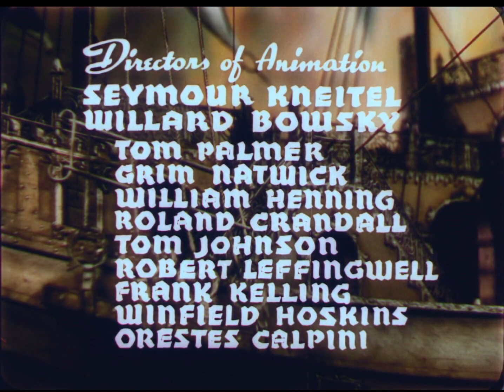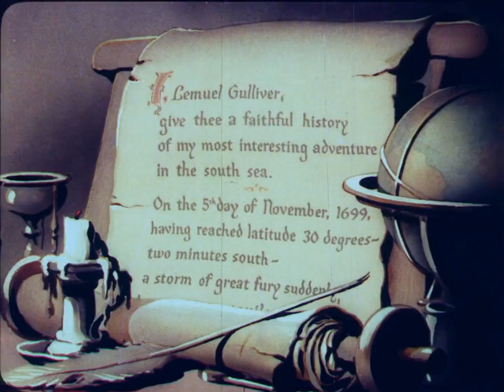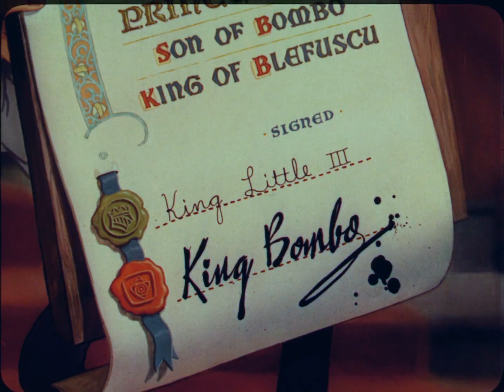Gullivers Travels 1939 1080p HD Full Free Movie Vintage Classics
A movie star helps a young singer/actress find fame, even as age and alcoholism send his own career into a downward spiral.

Gulliver's Travels is a 1939 Cinema of the United States traditional animation Technicolor feature film, directed by Dave Fleischer and produced by Max Fleischer for Fleischer Studios. The film was released on December 22, 1939 by Paramount Pictures, who had the feature produced as an answer to the success of Walt Disney's box-office hit Snow White and the Seven Dwarfs (1937 film). The sequences for the film were directed by Seymour Kneitel, Willard Bowsky, Tom Palmer (animator), Grim Natwick, William Henning, Roland Crandall, Thomas Johnson, Robert Leffingwell, Frank Kelling, Winfield Hoskins, and Orestes Calpini. This is Paramount Pictures's first feature-length animated film.
Gulliver was the second cel-animated feature film ever released, and the first produced by an American studio other than Walt Disney Productions. The story is based very loosely upon the Lilliput and Blefuscuian adventures of Gulliver depicted in Jonathan Swift's 18th century novel Gulliver's Travels.